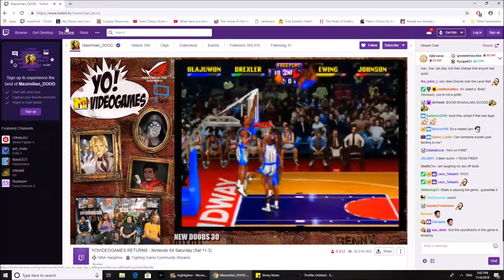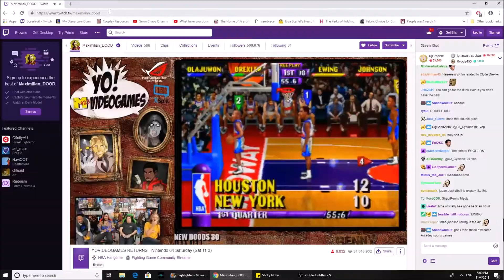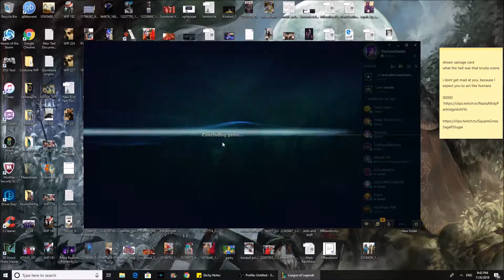Blue team vs Red Team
Somehow are skins kind of made each team color coded.
Tried doing the professor Milk build for Ashe getting the liandries torment. Main issue is that if you get it early your attack speed is just garbage. If you get it late its hard to tell how much of an effect is having since you only start doing good magic damage when you get it and the end screen stats make it seem like you did zero magic damage. Either way its funny poke at least